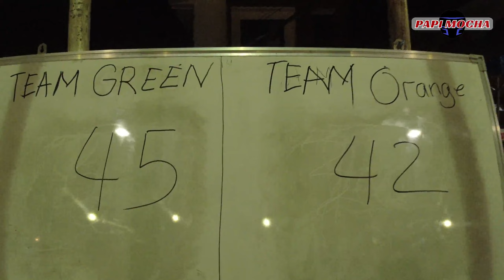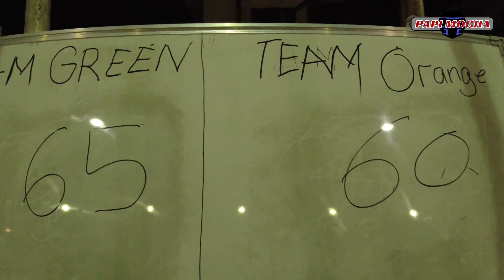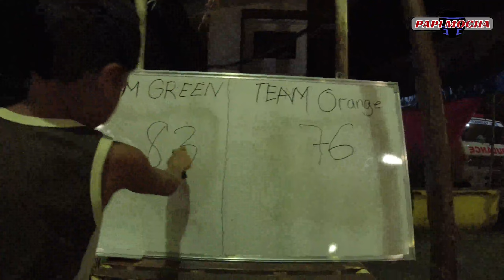MWF BALLERS SUMMER LEAGUE 2023 | DAY 3 GREEN v ORANGE HIGHLIGHTS | SAN PABLO CITY, LAGUNA